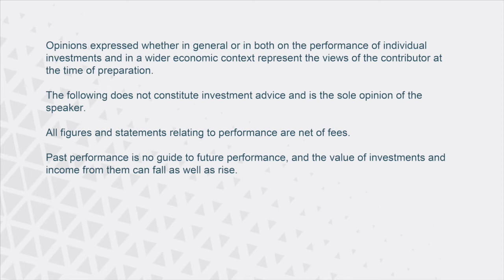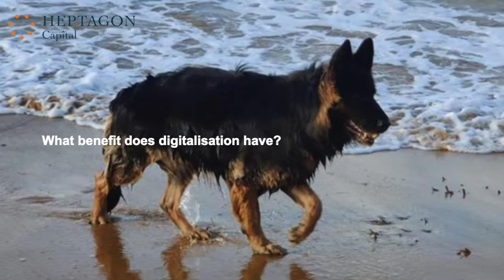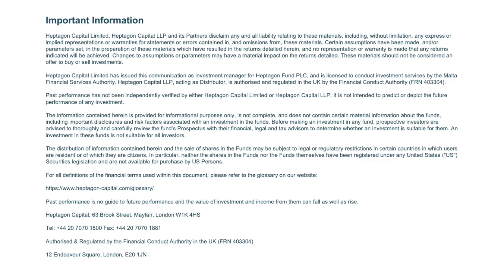Heptagon Future Trends Digitalising dogs: The long tail of the pet economy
The $210bn pet economy is growing at a high single-digit rate annually, meaning it could be worth over $350bn by the end of this decade. Animals have their own dietary, healthcare, and other supply needs distinct from humans, but the demand drivers are consistent: health and wellness, convenience and personalisation. The industry is also increasingly digitalising, with everything from product purchasing to virtual visits via remote monitoring now being conducted online. With a ‘long tail’ of predictable demand and economically resilient income streams, not to mention the clear scope to offer premium high-margin products and services, the industry is attracting the interest of investors. There are multiple listed ways to gain exposure to the sector, although we currently see most logic in integrated business-to-business players such as Covetrus.

Find out more about Digitalising Dogs in Fund Manager Alex Gunz's latest Future Trends insight piece